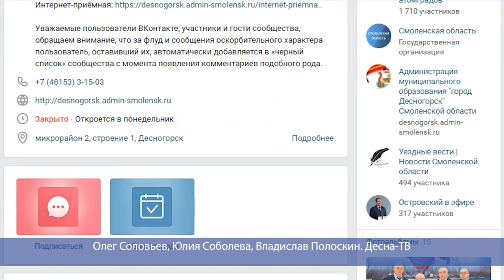Десна-ТВ: Заседание санитарно-противоэпидемической комиссии при городской администрации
Утром 20 марта в городской администрации глава города провел совещание по текущей эпидемической ситуации в Десногорске. Совместно с представителями местных структур и ведомств была оценена оперативная обстановка города и дальнейшие превентивные меры.